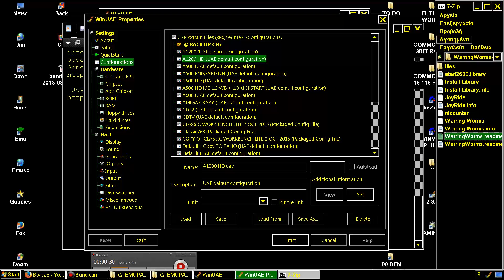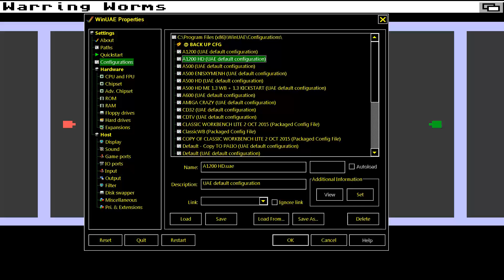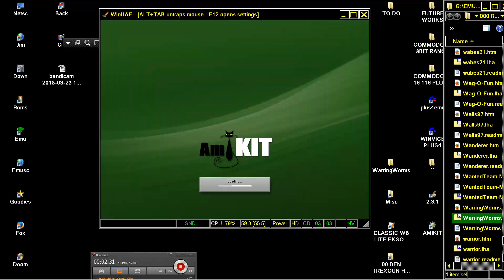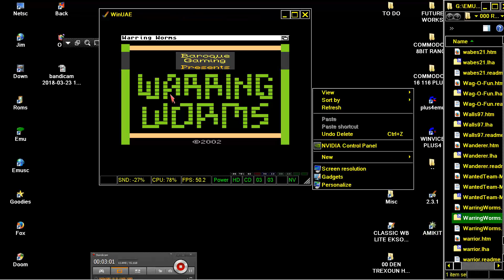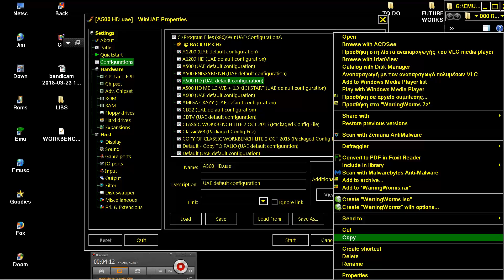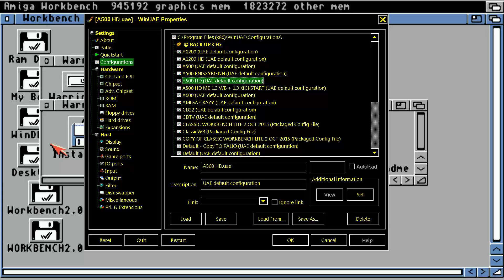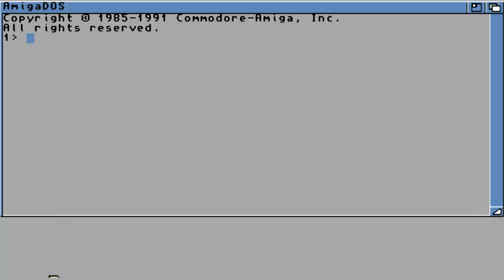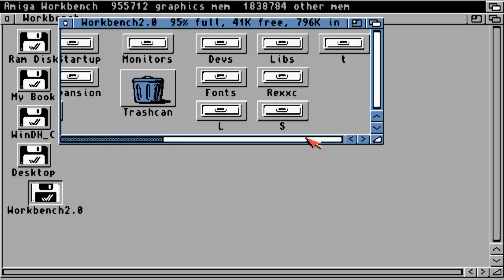AMIGA PROBLEM WARRING WORMS By Billy Eno ITS Amiga conversion of Atari 2600 game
LINK FOR OTHER ATARI 2600 GAMES & SOFTWARE NEEDS ATARI 2600 LIBRARY. NOW, BELOW THIS PARAGRAPH,YOU FIND MY FRIENDS YOUTUBE CHANNELS THAT HAVE VERY INTERESTING,RETRO VIDEOS,LONGPLAYS,EMULATION,MOVIES,MARTIAL ARTS ELEMENTS AND OTHER GOODIES.PLEASE VISIT THEIR CHANNELS

1) "GAME DEVELOPER" (GAME INTRO)
2) "GAME PUBLISHER" (GAME INTRO)
3) "MENU" DEVELOPER" (FOR ATARI ST GAMES - WHEN THE MENU STARTS)
4) TEAM WHO "CRACKS" GAME (INSIDE DECOMPACTER FROM ATARI ST OR IN THE AMIGA CRACKTRO)
5) VERSION OF UTILITY "CRACK TEAM" USES (AFTER GAME SELECTION IN MENU IN ATARI ST)
6) PROGRAMMER(S) WHO PROGRAMMED GAME (GAME START SCREEN, AND SOMETIMES EVEN IN "HIGH SCORE TABLE".

1) THE GAME EXISTS IN ONLY ONE VIDEO UPLOAD BUT THE UPLOADER "TALKS CONTINOUSLY",THEN THIS IS USELESS FOR ME AND I UPLOAD THE SAME GAME WITHOUT SPEECH
2) IF ANOTHER GAME UPLOAD (ONE ONLY VIDEO) IS FROM EXTERNAL "BAD" CAMERA WITH BAD SOUND,THEN I UPLOAD IT,AGAIN BECAUSE THE OTHER VIDEO IS USELESS...ETC ETC.WELL,FOR ME THESE GAMES ARE NOT "EXISTS" ON YOUTUBE
3) ALSO IF THE GAME HAS "FAKE" MUSIC SUCH AS FOR HYPOTHETICAL EXAMPLE OF "PACMAN" WHICH IN THE VIDEO YOU HERE INSTEAD GAME AND SAPLES "SAMANTHA FOX",THEN THE GAME IS USELESS,AGAIN,FOR ME.

INTERESTING